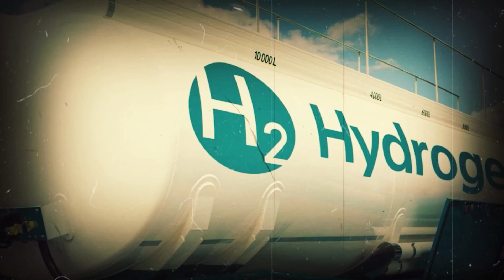Chandrayaan 3 ISRO मालामाल हो जायेगा अगर ये तस्वीर चंद्रयान 3 ने खींच ली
1. This video has no negative impact on the original works (It would actually be positive for them)
2. This video is also for teaching purposes.
3. It is not transformative in nature.
4. I only used bits and pieces of videos to get the point across where necessary.